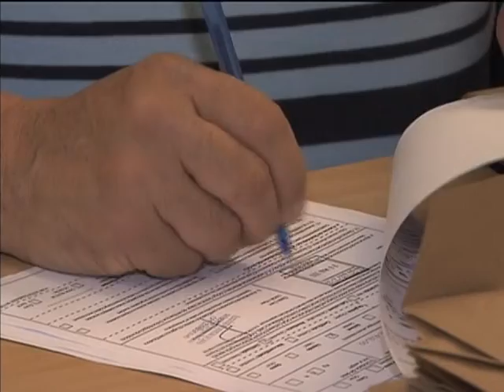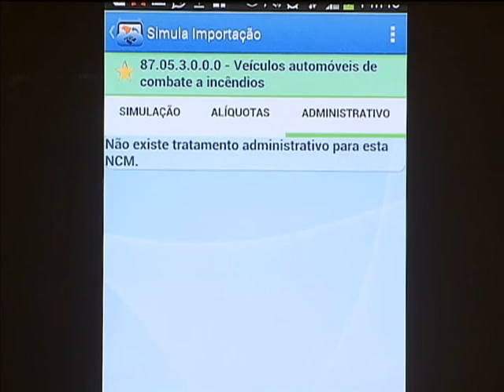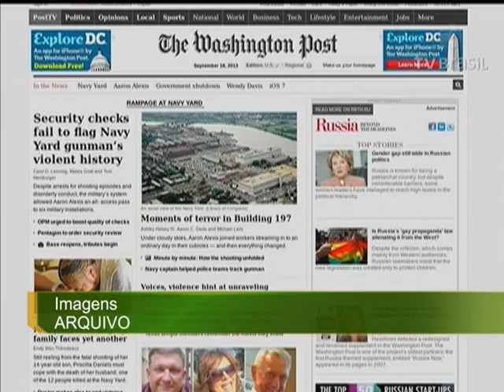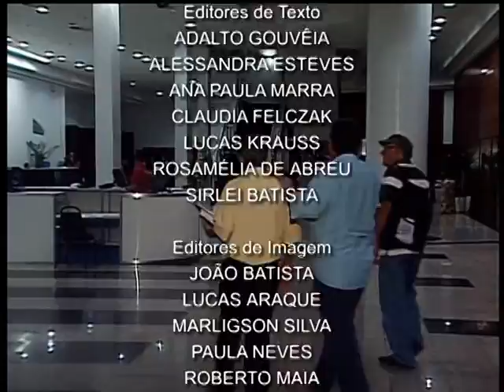Jornal NBR NOTÍCIAS na íntegra - 19 de dezembro